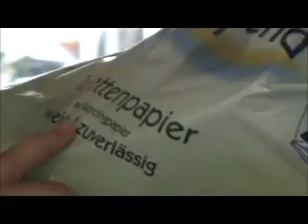رهنمودهای زیبا ناوک در حفاظت از محیط زیست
در این کلیپ زیبا ناوک از رابطه اش با محیط زیست خود و چگونگی حفظ آن و نیز برخوردش به حیوانات و گیاهان و حتی اشیاء و صحبت می کند و رهنمودها و توصیه هائی ارائه می دهد.
7.2012  hamburg